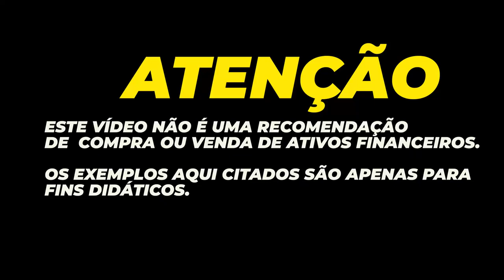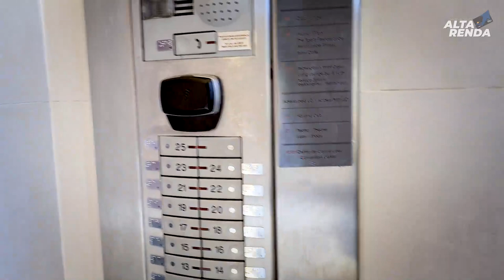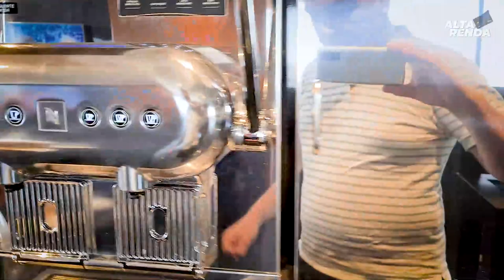💳SALA VIP DENTRO DO HOTEL RENAISSANCE, USEI 18.400 PONTOS, TUDO INSCLUSO, ATÉ UPGRADE NO QUARTO.